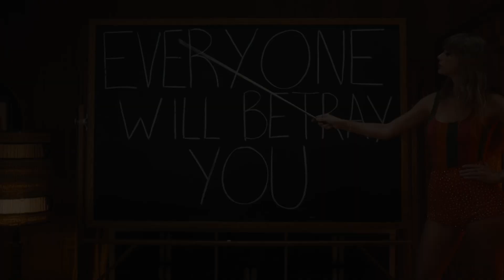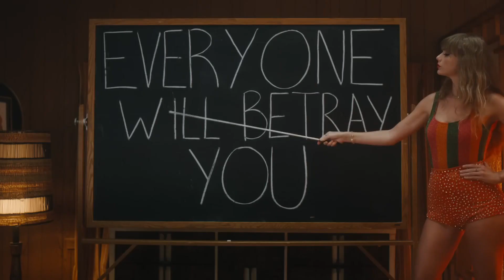Taylor Swift's Midnight: Easter Eggs & References You Missed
If you were up till midnight dissecting all the fan theories and easter eggs in the latest Taylor Swift masterpiece, join the club. Or you could meet us at midnight.Is it even a TS album if there are no genius references and easter eggs to go crazy over?So, in this video, we are breaking down all the mind-boggling easter eggs and references in Midnights! Let's get started.